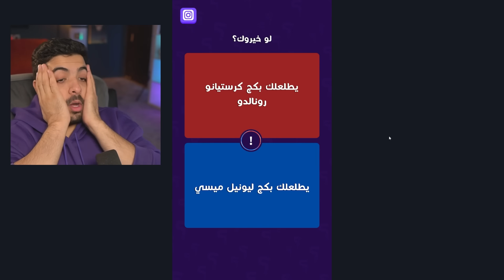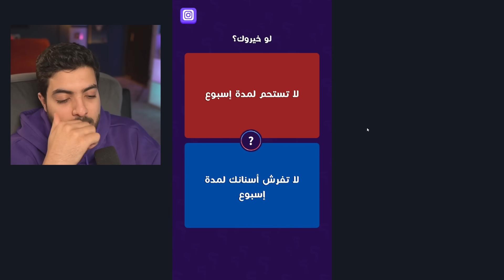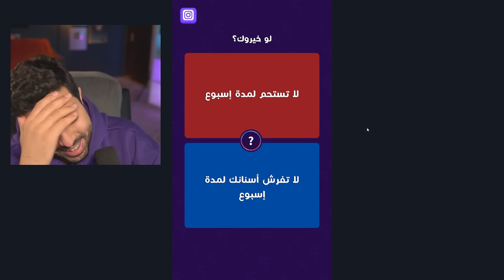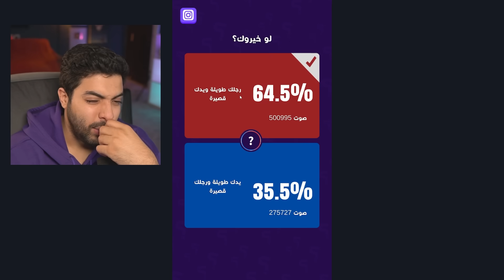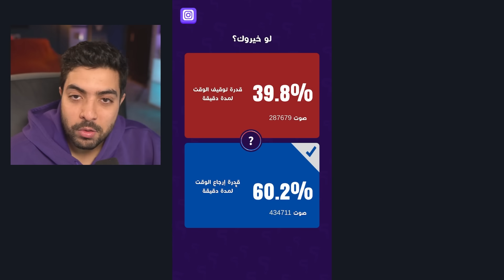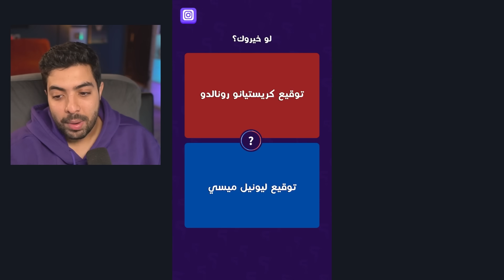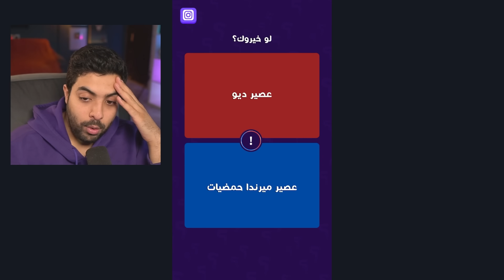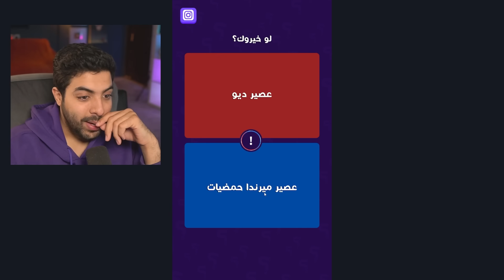لو خيروك تشرب حمضيات مدى الحياة ولا ماونتن ديو مدى الحياة🥂😍 ؟!!